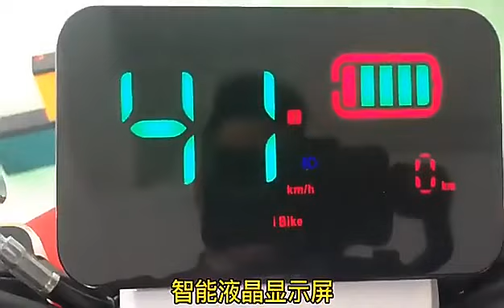N9 Electric Motorbike High Power Electric Scooters Top Speed Electric Motorcycle Ready To Ship Now